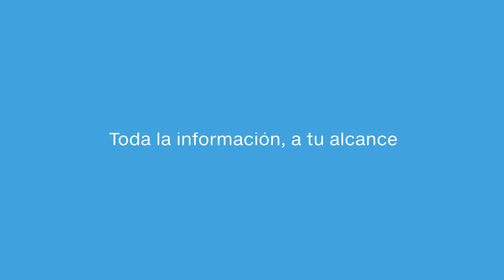Preparación de oposiciones a Tropa y Marinería · Formación Activa Profesional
¿Cómo preparamos las oposiciones a Tropa y Marinería en Formación Activa Profesional? Gema Martín, nuestra preparadora de oposiciones, nos lo cuenta.

00:00 Introducción
00:42 El equipo docente
01:08 Toda la información, a tu alcance
01:58 ¿Cómo funciona el Campus Virtual?
04:14 Estamos contigo
05:06 Estás preparado